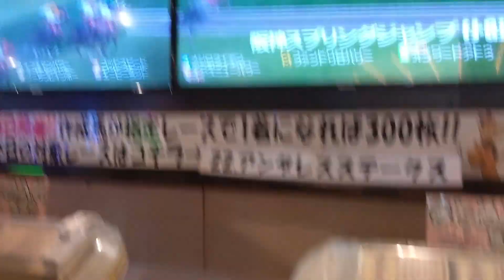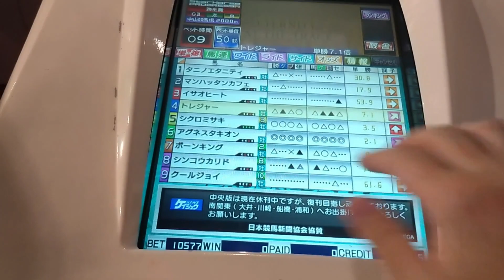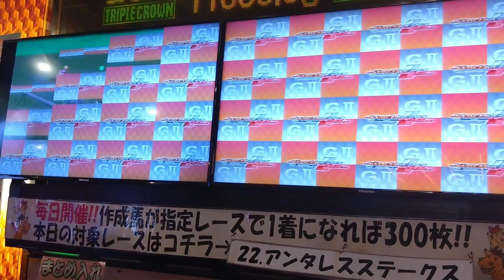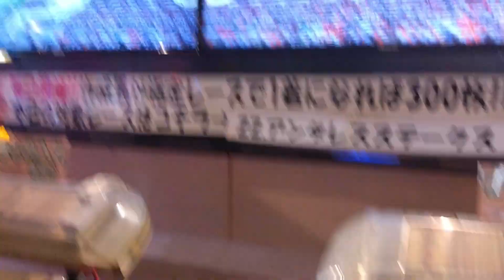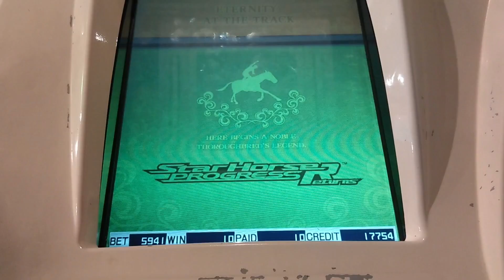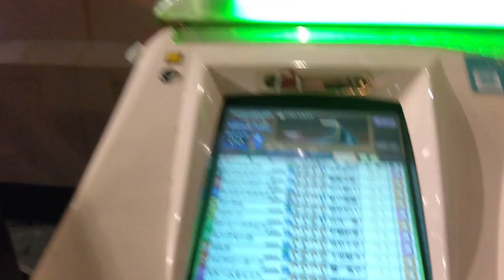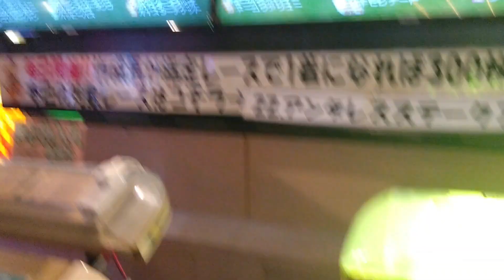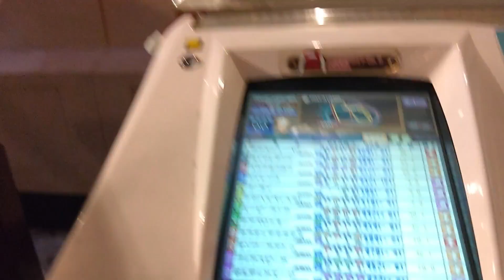中年のスタホプログレスでのボヤキvo.182(タキオン世代でカラタッチの上手い人の戦い様の巻)(前編)